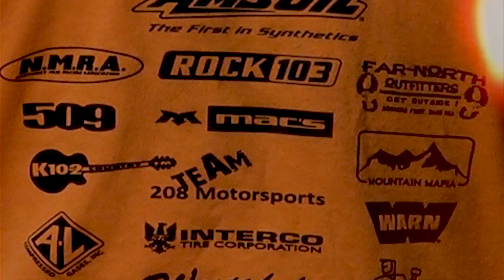MOUNTAIN Mafia IBEX Spot-light Brett Harrell HAVOC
Interview and footage 2017  MOUNTAIN HAVOC